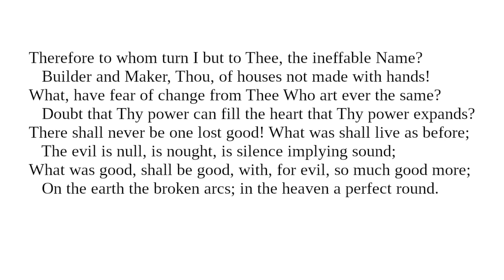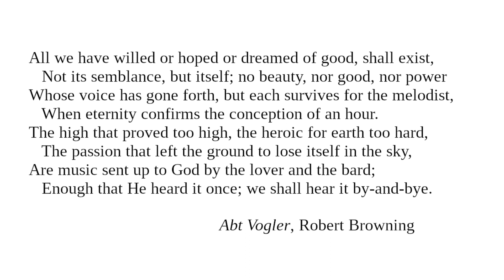There shall never be one Lost Good: Reading from "Character And Conduct" for November 3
Reading for November 3 from "Character And Conduct: A Book Of Helpful Thoughts by Great Writers of Past and Present Ages" selected and arranged for daily reading by Constance M. Whishaw.

"There shall never be one Lost Good"

Image:

Woodburytype portrait of Robert Browning by Herbert Rose Barraud (1845 – ca.1896)